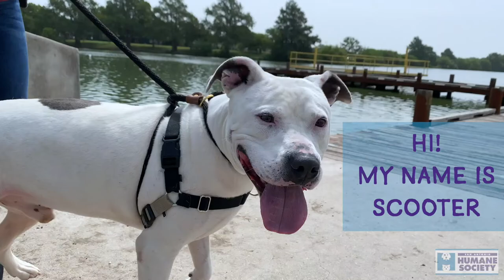Scooter's Dog Day Out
Scooter is one of our pups at SAHS that we felt deserved some outdoor fun for being such a good boy! He was able to explore Woodlawn Park and have the best time. Check out this video to see how his adventure out of the shelter went. If you are interested in making Scooter part of your family, please visit SAhumane.org/adopt